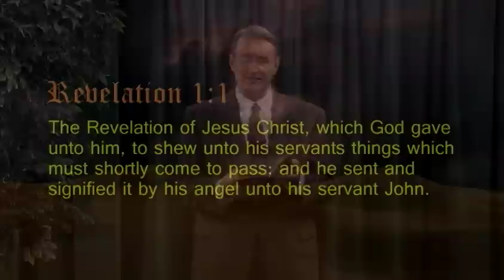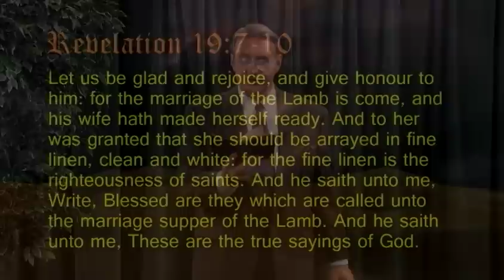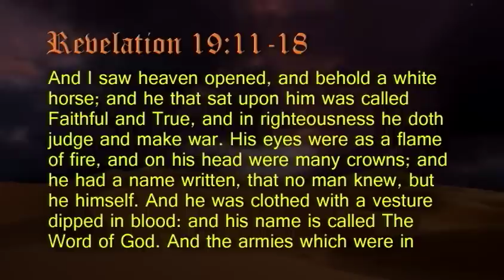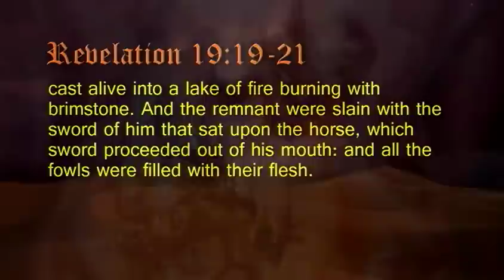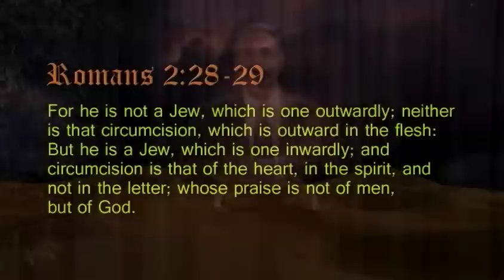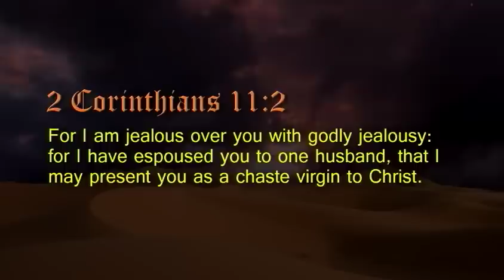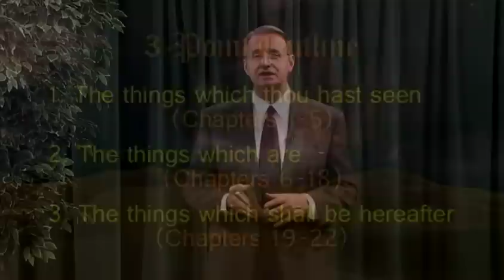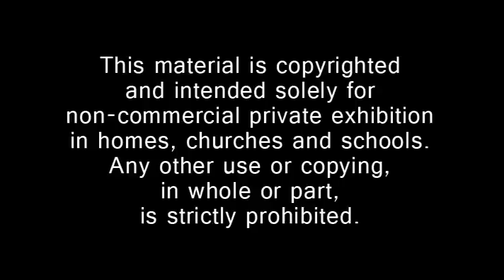The Army of God is Victorious - Study of Revelation #21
What is the book of Revelation about? Are the end times near? When is Christ coming back? Join Gary McDade in a series of studies on the book of Revelation!